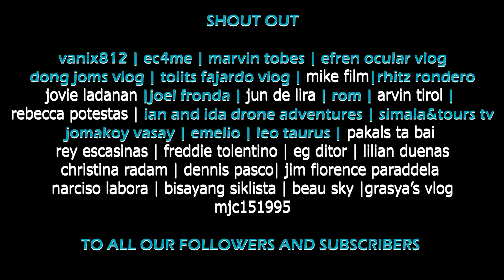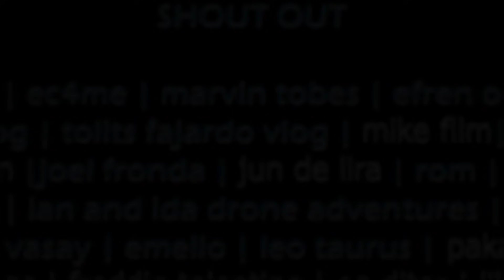NOW READY FOR CONCRETE POURING | CCLEX | SEPTEMBER 15, 2021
CCLEX is now ready for concrete pouring.

Aerial video taken this morning September 15, 2021.

Catch our shout out at the end of the video.

Enjoy the video and stay safe everyone!